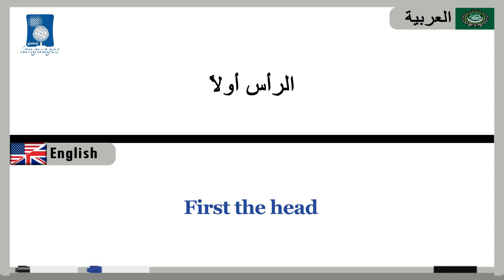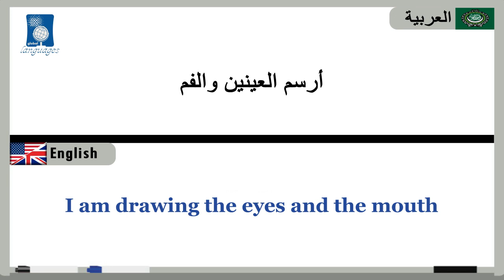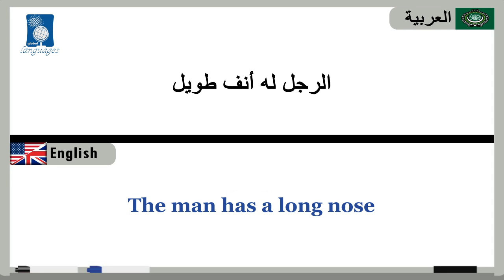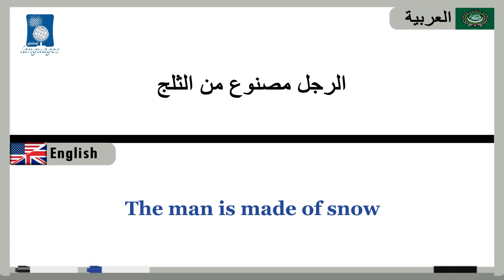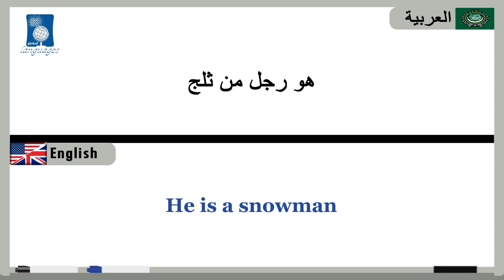58 #‫أجزاء الجسم‬_Parts of the body (دروس تعلم اللغة الإنجليزية بالصوت والصورة)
دروس تعلم اللغة الانجليزية بالصوت والصورة